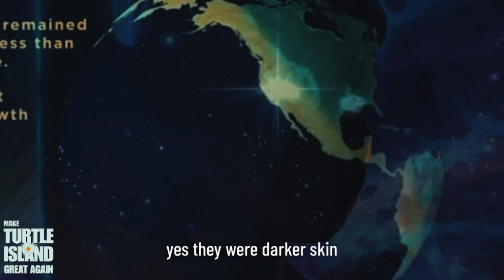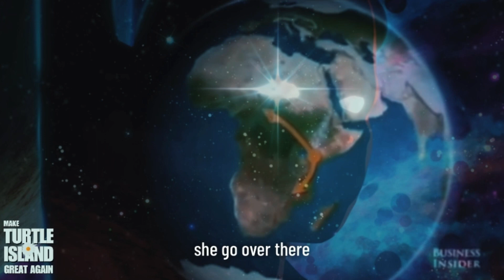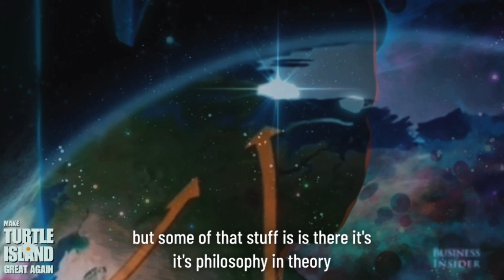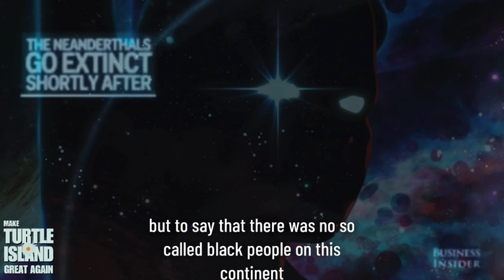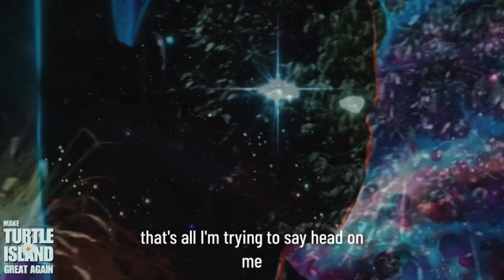WHAT IF….? Ngozi attempt At Reasoning.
Episode 1 opens with Brother Ngozi trying to reason with a random low level Abo. His only reply is that is sounds wrong. Yeah the truth sounds wrong when your ear only knows the lie.